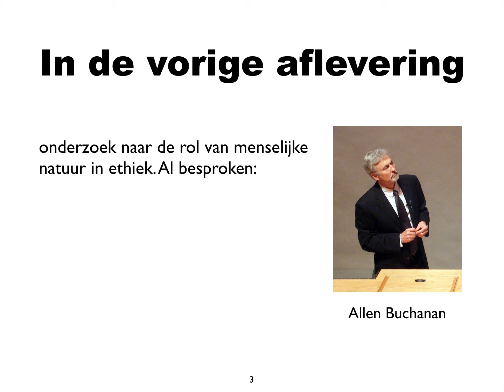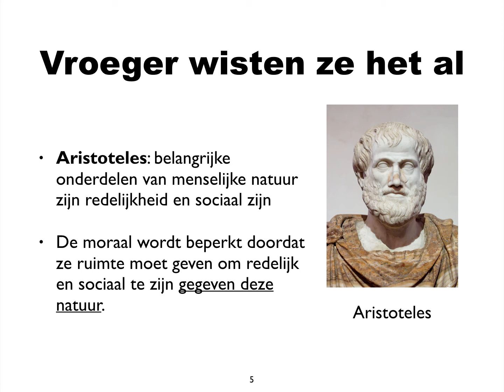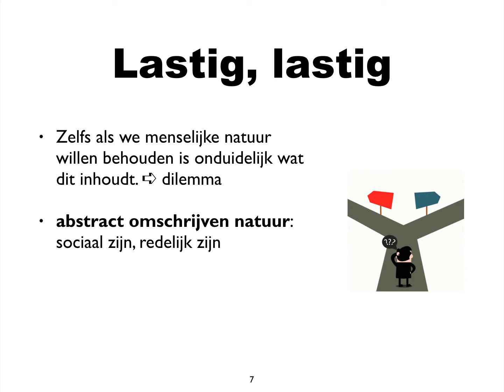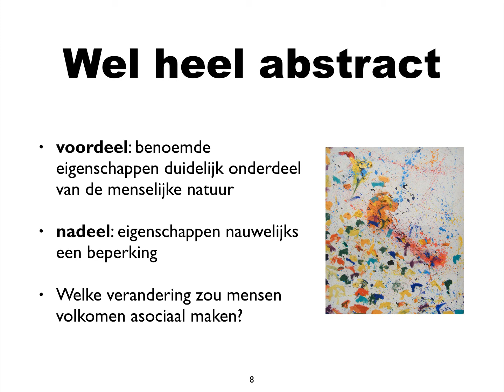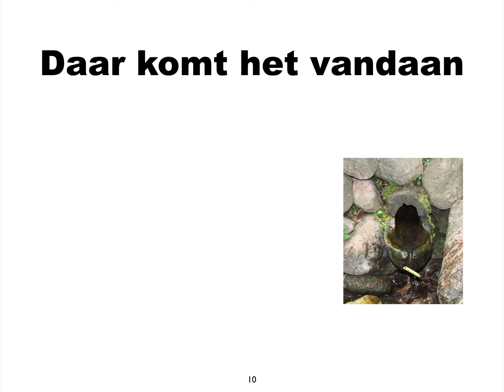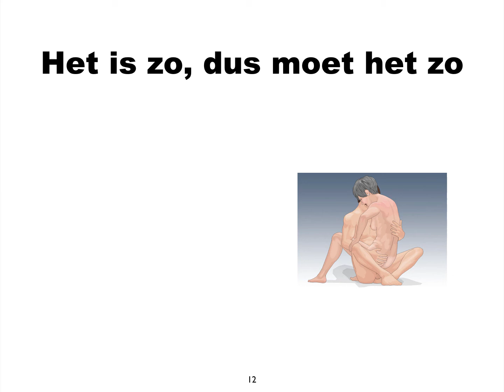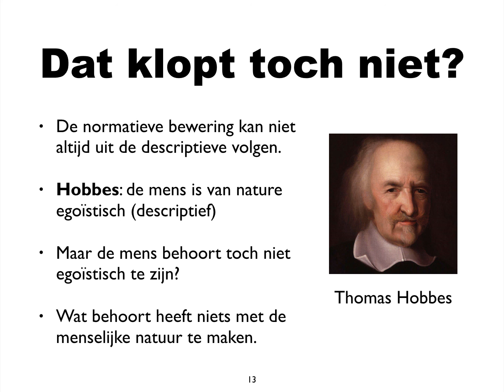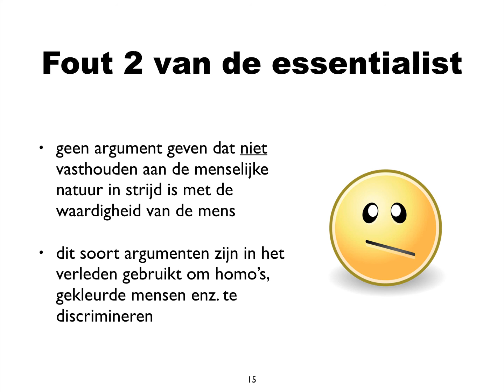Eindterm 63 deel 2 Buchanan over de menselijke natuur